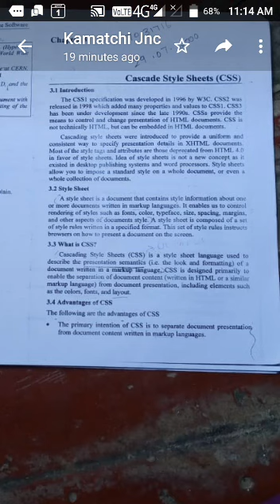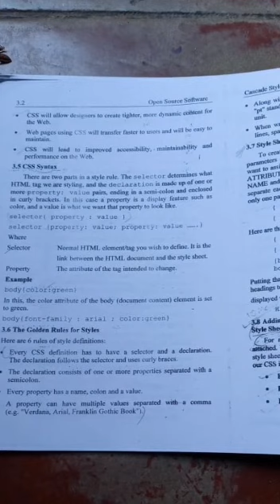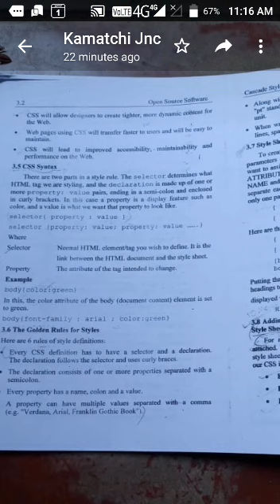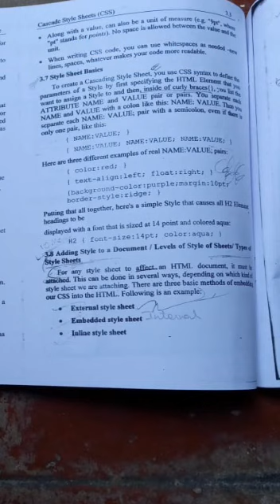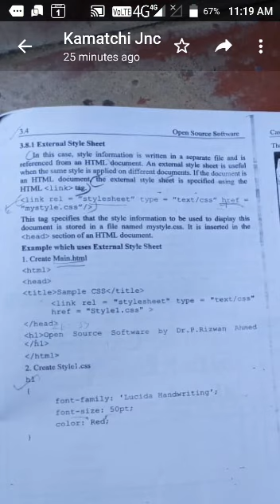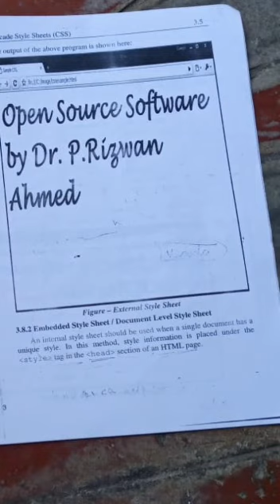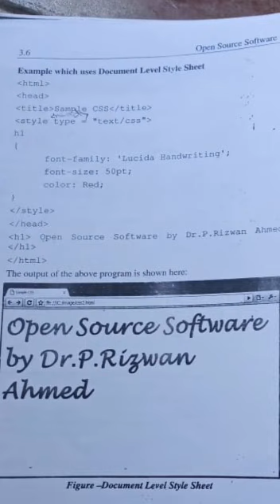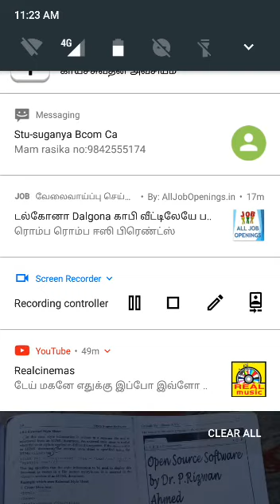B.COM CA Department 3rd year Web Technology presented by parameswari madam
Jawaharlal Nehru College For Women